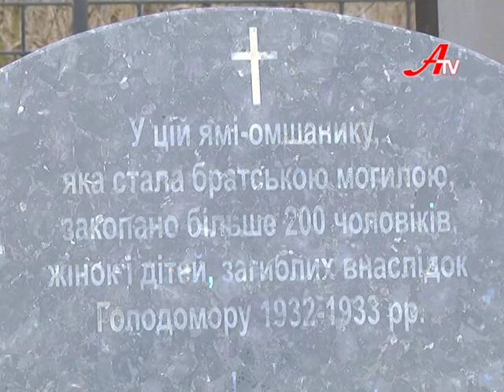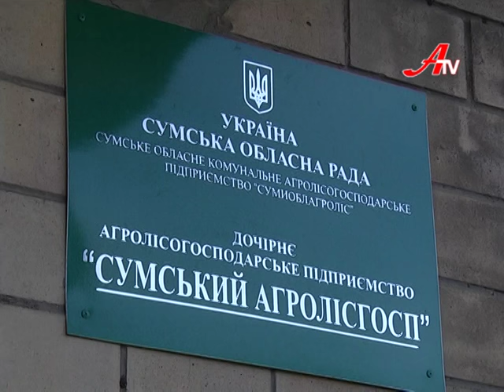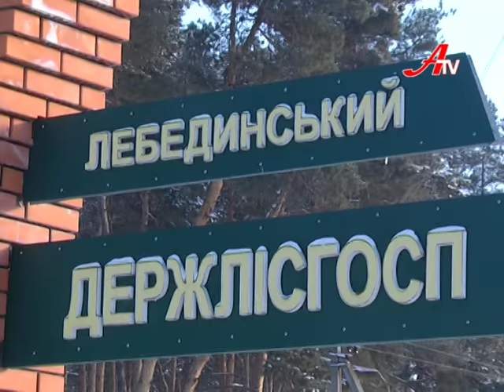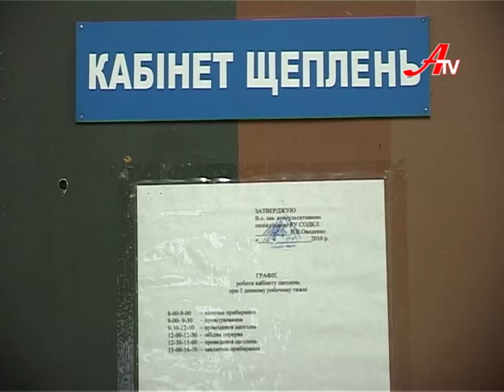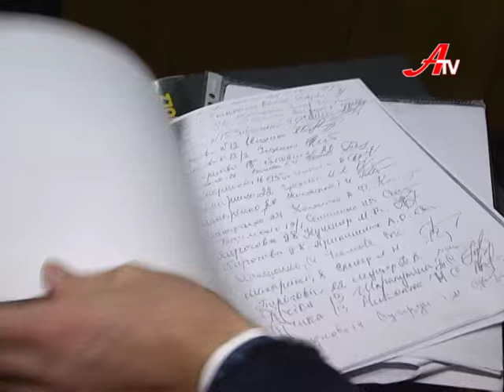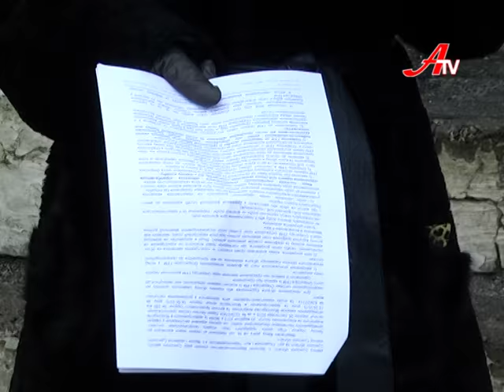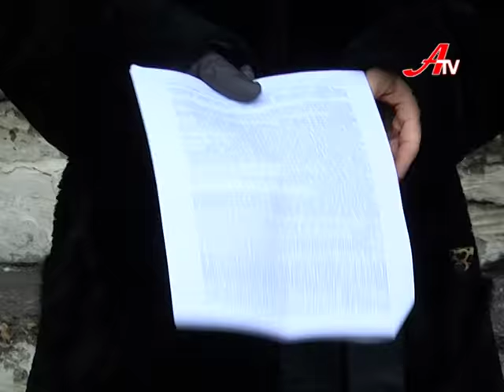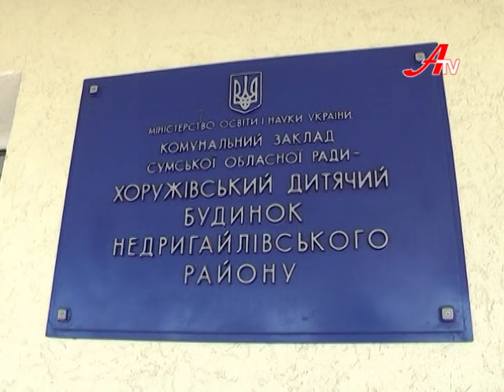Новини 28 листопада 2016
- Свічка скорботи і пам’яті. На Сумщині вшанували жертв голодоморів.

- Перевірка «Облагролісу». Хто дозволяє несанкціоновану вирубку дерев – з’ясовує комісія.

- Врятувати від закриття. На базі дитячого будинку у Хоружівці планують створити центр соціальної реабілітації.